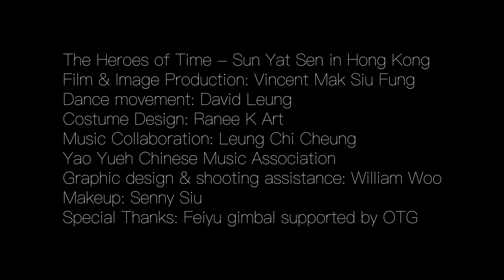The Heroes of Time - Sun Yat Sen in Hong Kong 蓋世群英錄之 《孫文在香港》 (Show Documentary)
影像．舞蹈．中樂 多媒體創作
蓋世群英錄之 《孫文在香港》
樂曲：梁志鏘 （樂樂國樂團）
舞蹈：梁嘉能
短片錄像：麥兆豐

2018年1月7日（星期日）晚上8時
香港文化中心音樂廳放影及演出

Concert and screening:
Time: 7-1-2018(Sun) 8:00pm
Location: Concert Hall, Hong Kong Cultural Centre

The Heroes of Time - Sun Yat Sen in Hong Kong
Film & Image Production: Vincent Mak Siu Fung
Dance movement: David Leung
Costume Design: Ranee K
Music Collaboration:
Leung Chi-Cheung, Yao Yueh Chinese Music Association
Graphic design & shooting assistance: William Woo
Makeup: Senny Siu
Special Thanks: Feiyu gimbal supported by OTG